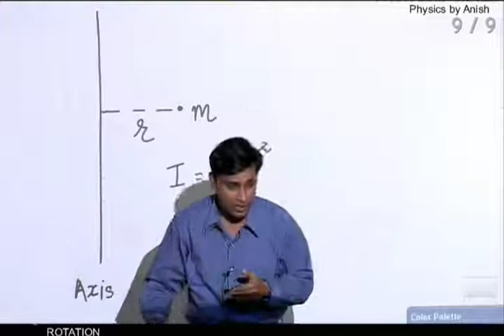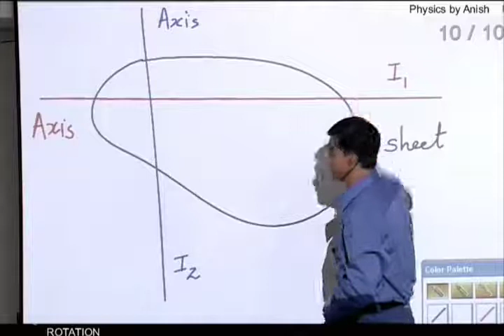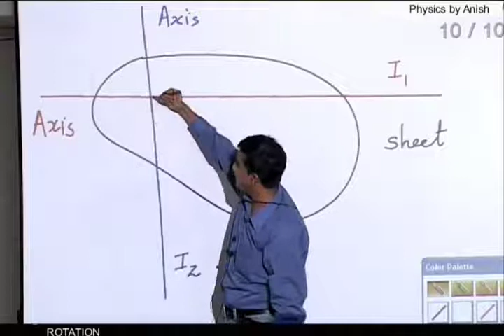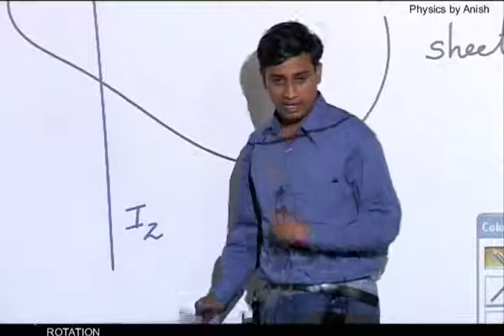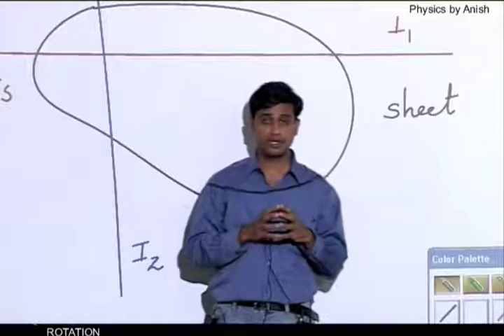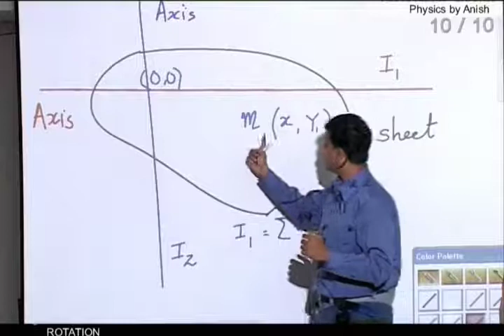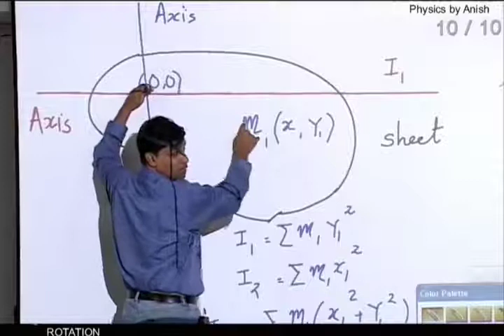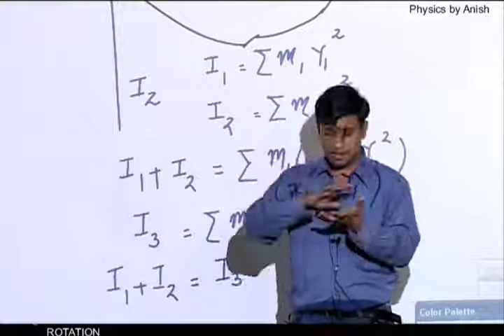Perpendicular Axis Theorem